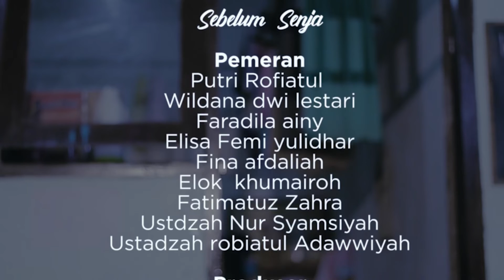SEBELUM SENJA Short Movie - Behind The Scene (Kocak ) !!!!!